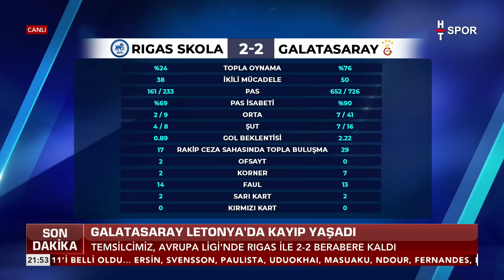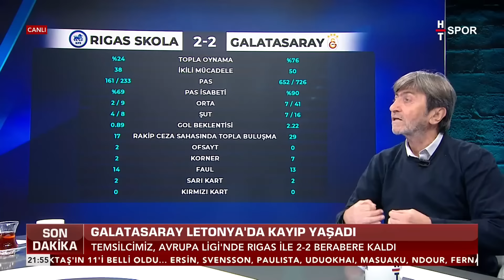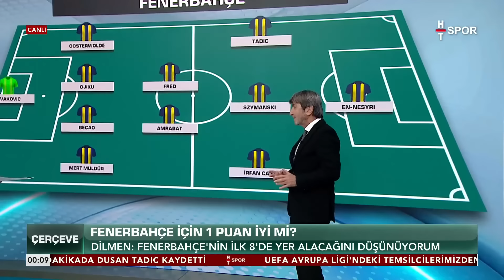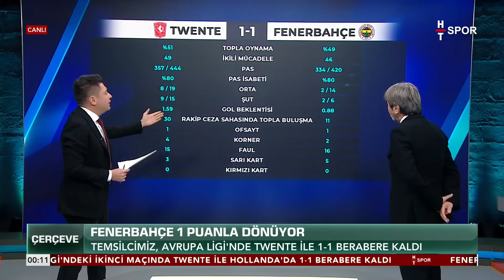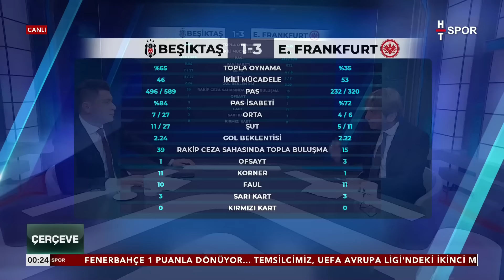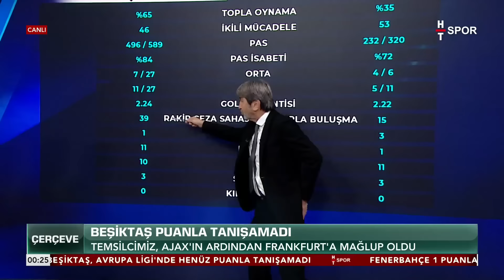Hangi Takımlarımız İlk 8'e Girebilir? - Çerçeve (4 Ekim 2024)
Rıdvan Dilmen, Avrupa maçlarına çıkan temsilcilerimizi değerlendirdi - "FENERBAHÇE ÇOK ÖNEMLİ BİR SONUÇ ALDI"